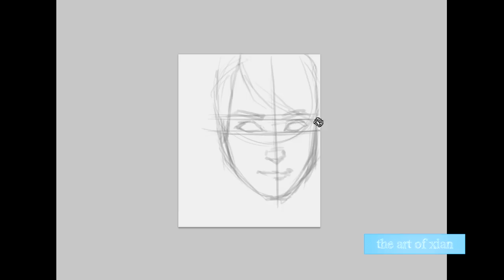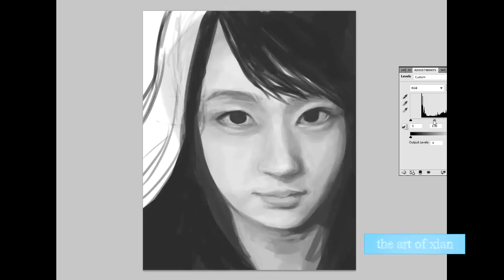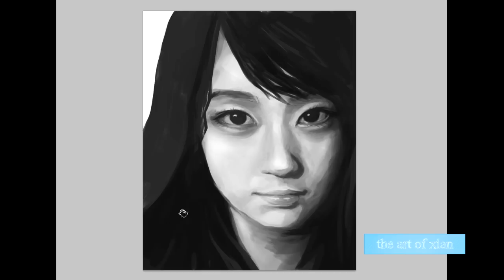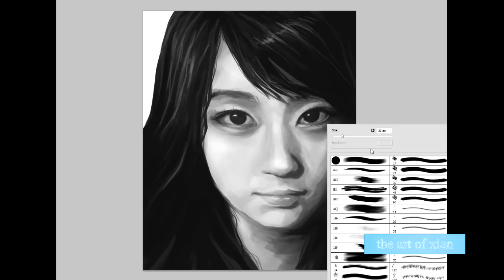강민경 Kang MinKyung speed paint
Kang Min Kyung
Quick paint using Adobe Photoshop
sped up vid

Artist: Dan O'Connor (DanoSongs.com)
Track: Little Island